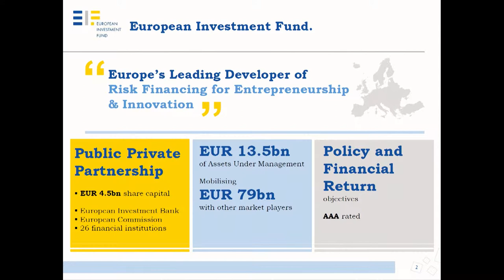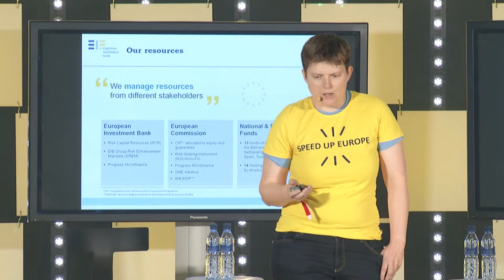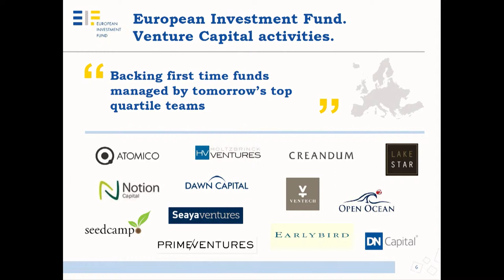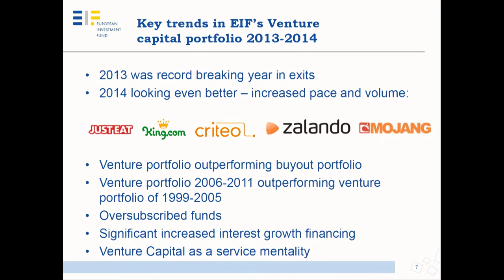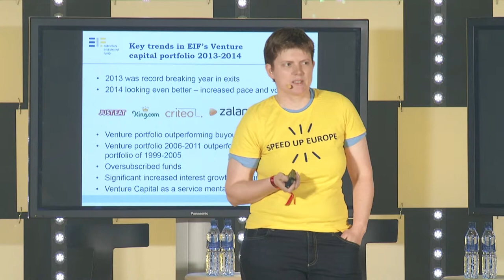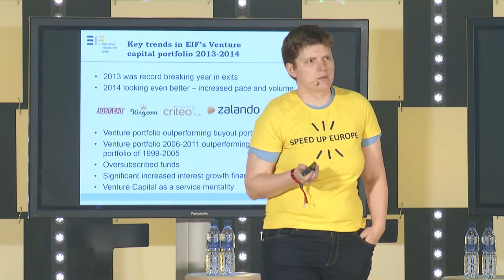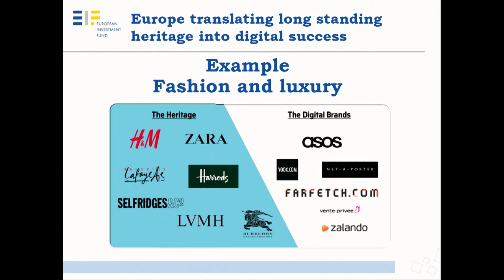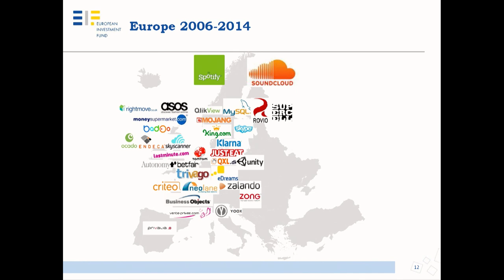European Investment Fund And Outlook At European VC 2014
European Investment Fund and Outlook at European Venture 2014